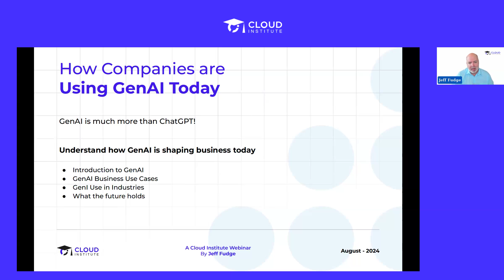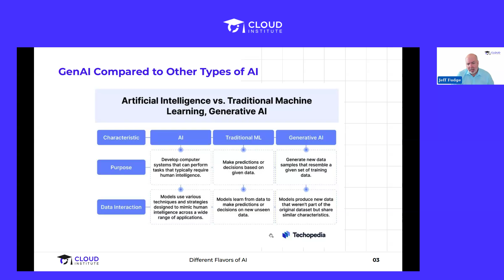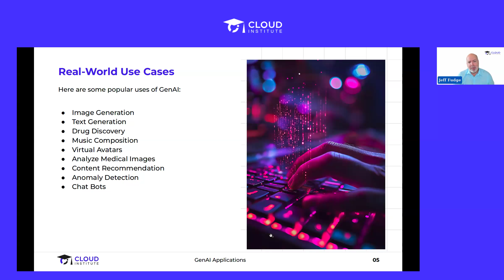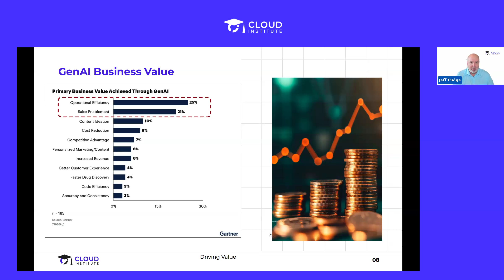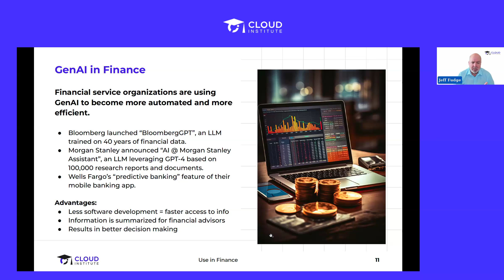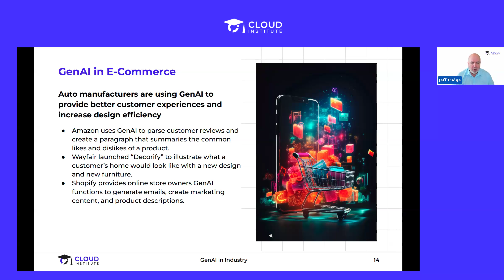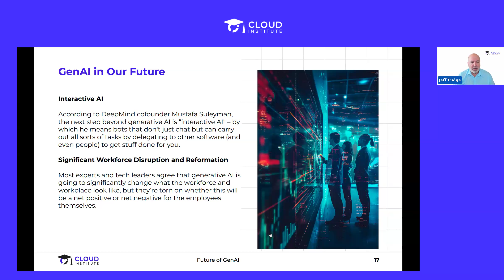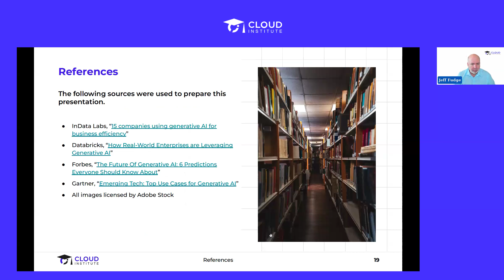How Generative AI is Empowering Companies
Based out of Austin, Texas, Cloud Institute is a leading cloud computing coaching and training provider. Accredited by Microsoft, Cisco, NetApp, CompTIA, ITIL, and a number of other certification bodies, we provide the best in online training through personalized coaching, hands-on labs and online courses.